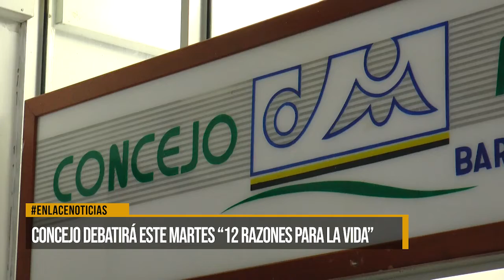Concejo debate este martes "12 razones para la vida "